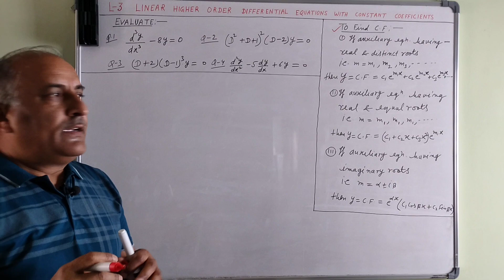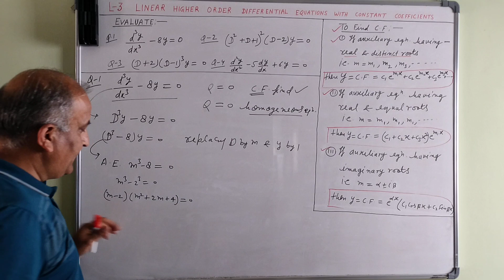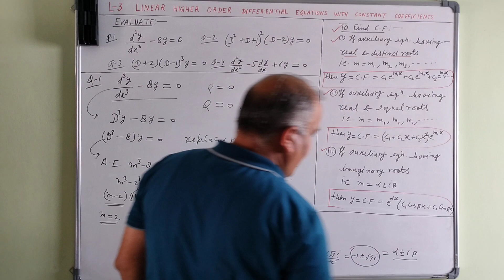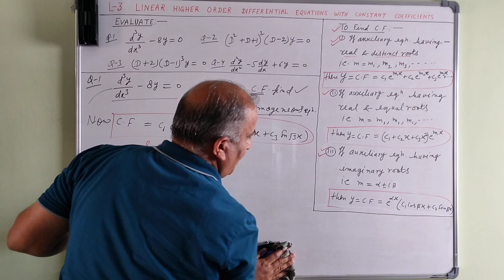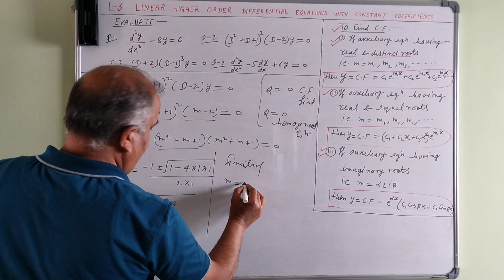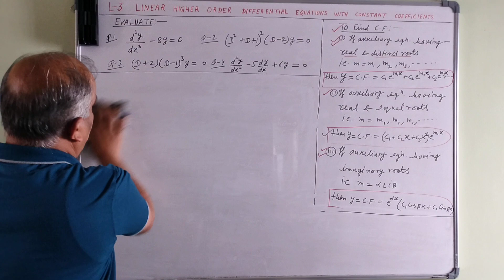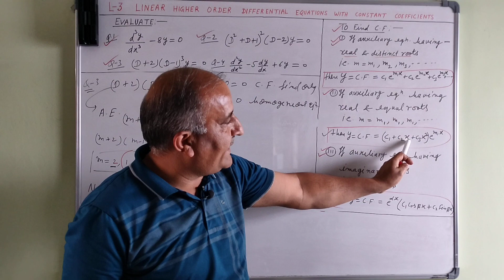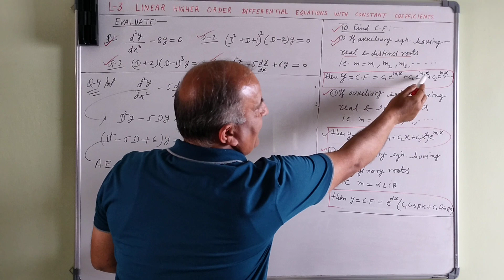Maths || L-3 || Some Problems Based on C.F.( Complementary Function) Of Differential Equations